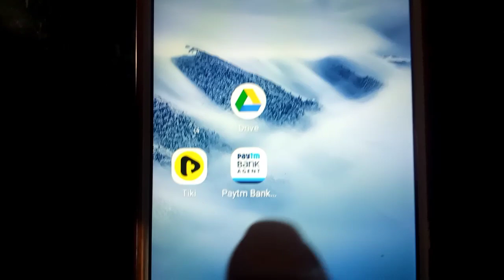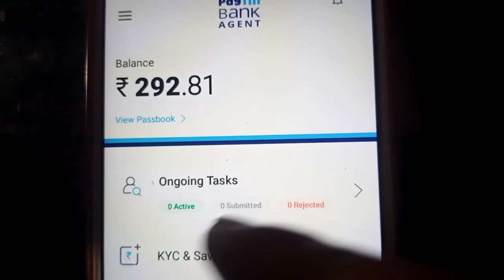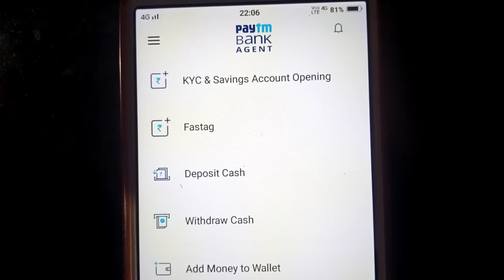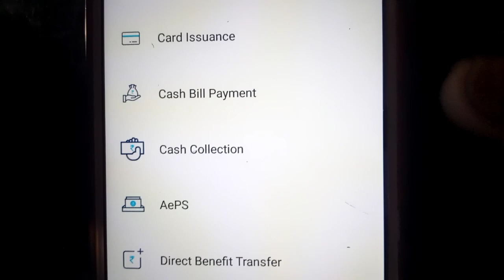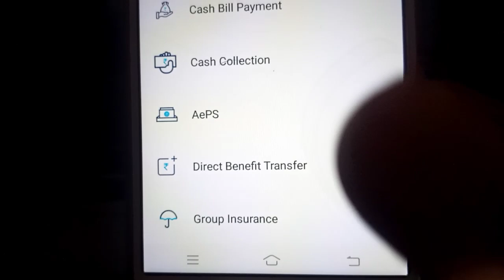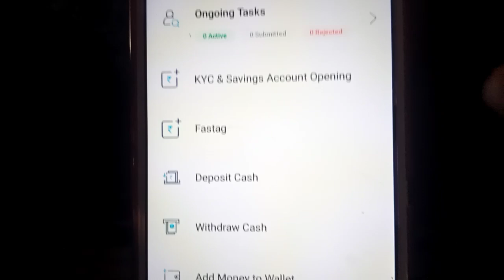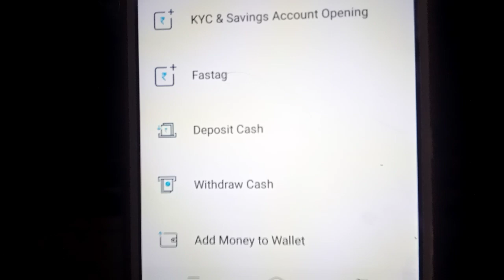Paytm KYC Center में कोन कोन सी Services मिलती है | Paytm BC Point Total Services | Best Commission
2nd YouTube Channel Link 🔻🔻🔻🔻

Paytm (a partial abbreviation for "pay through mobile") is an Indian multinational technology company that specializes in digital payment system, e-commerce and finance, based in Noida. Paytm is currently available in 11 Indian languages and offers online use-cases like mobile recharges, utility bill payments, travel, movies, and events bookings as well as in-store payments at grocery stores, fruits and vegetable shops, restaurants, parking, tolls, pharmacies and educational institutions with the Paytm QR code.[5] As of 2020, Paytm is valued at $16 billion.[6]

Benefits of becoming a Paytm BC Agent.

As you will be able to open a new Paytm account of your customers, you will be able to deposit money, withdraw money from the account, money transfer, paytm kyc etc. Note :- Every

🔥 Jay Hind 🔥

By 🔴 VIJENDRA SINGH 🔴

❣️❣️ धन्यवाद ❣️❣️

Paytm KYC Center में कोन कोन सी Services मिलती है
Paytm BC Point Total Services
Best Commission
paytm kyc center
paytm BC point
paytm kyc point
paytm service agent
Paytm Bc Agent Me Kya Kya Milta Hai
paytm BC agent me kya kya service milti hai
Paytm kyc point
Paytm center
Paytm Bc agent total services
Paytm Bank agent
Paytm Bank agent me kon kon si services milti hai
saare kaam online
Paytm kyc center all service
Paytm Bank agent commission